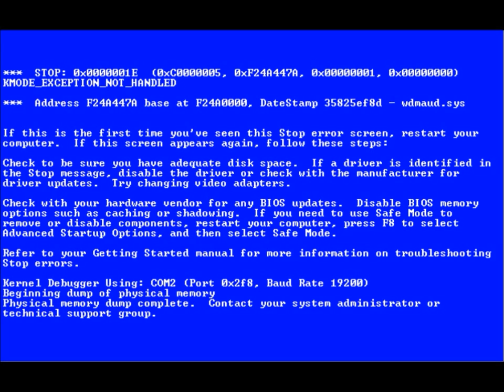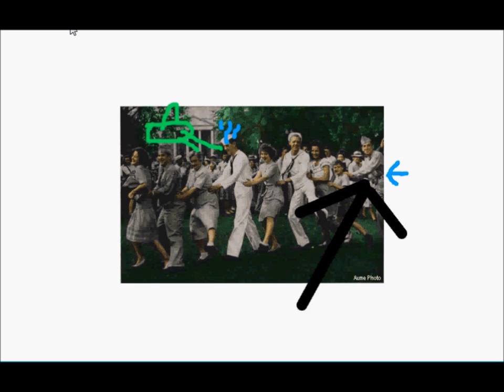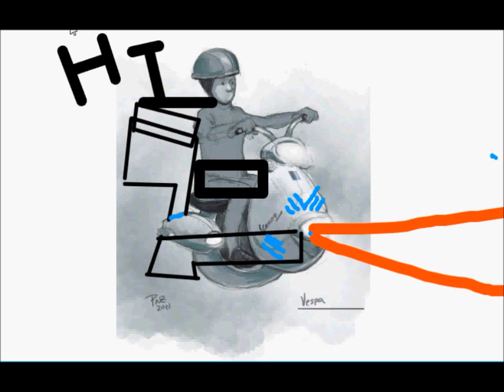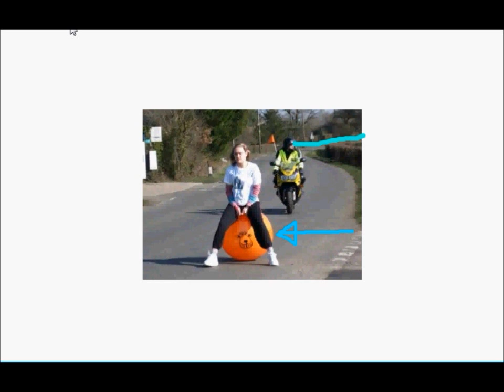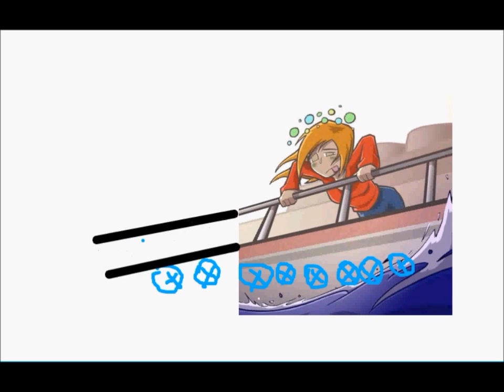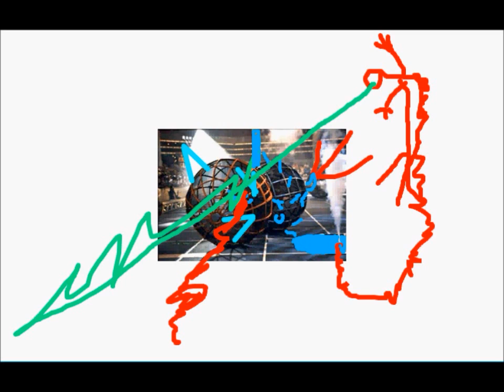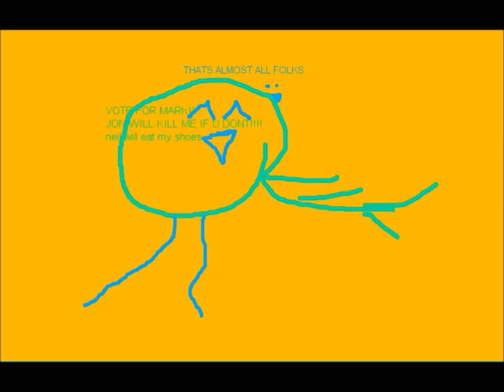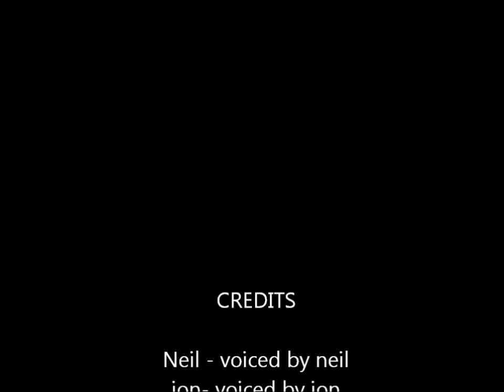Trio and Error podcast1 - transport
the 1st episode in Trio and error - are video podcast
this wasnt spose to be the 1st but hell it is now!